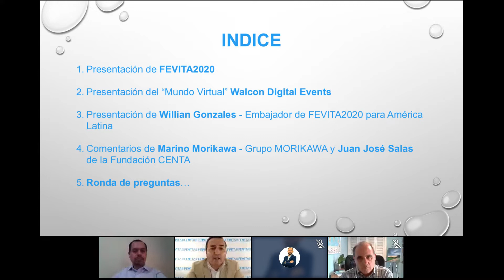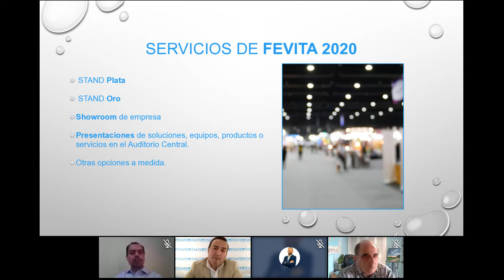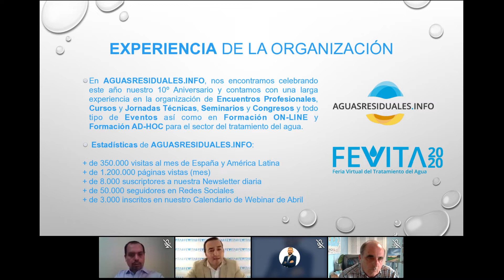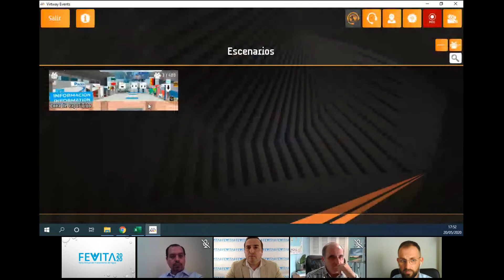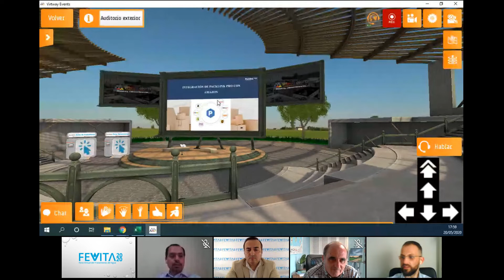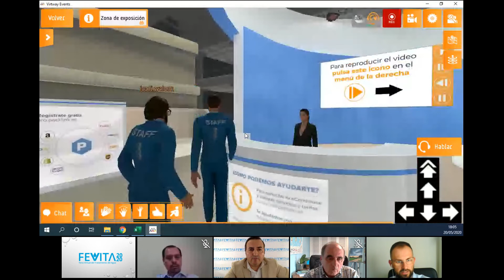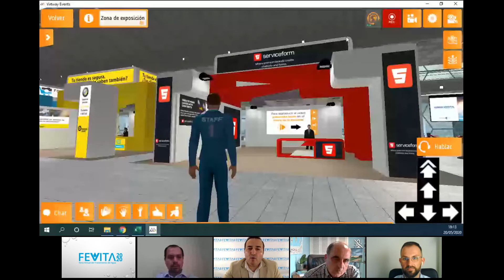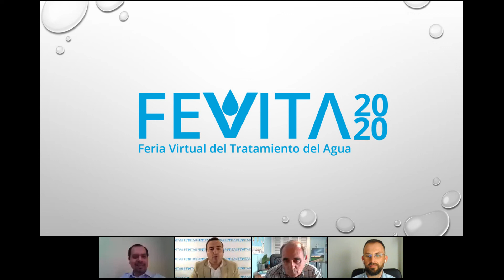Presentación de FEVITA2020, la "Feria Virtual para el sector del Tratamiento del Agua"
Hoy, miércoles 20 de mayo, a las 17:30 horas de España, hemos llevado a cabo la presentación de nuestra iniciativa FEVITA2020, con más de 600 inscritos tanto de España como de todos los países de América Latina.

La presentación, la llevó a cabo el Director de FEVITA2020, José Miguel del Arco García, que comentó en su presentación todos los detalles de la feria; salón virtual, expositores, visitantes, actividades, precios y detalles de los servicios, etc. También José Miguel, presento la nueva web de la feria

A continuación, Willian Gonzales, embajador de FEVITA2020 para América Latina, comentó su particular punto de vista desde Lima (Perú), de los beneficios que podrán obtener las empresas expositoras y visitantes de FEVITA2020.

Juan Antonio Sempere, Director de Walcon Digital Events, empresa desarrolladora de la Feria Virtual, llevo a cabo una demostración en vivo de todas las posibilidades de la feria; configuración del avatar personal, detalles de los stand, showroom, auditorio de eventos, etc...

Para finalizar, Juan José Salas de la Fundación CENTA, más conocido como el  Médico del Agua y buen conocedor de la situación actual del tratamiento del agua en América Latina, nos dío su particular versión de FEVITA2020 y lo que puede suponer para el mercado Español y del Centro y Sur de América.

Durante la presentación, se fueron respondiendo las distintas preguntas llevadas a cabo por los asistentes al evento.